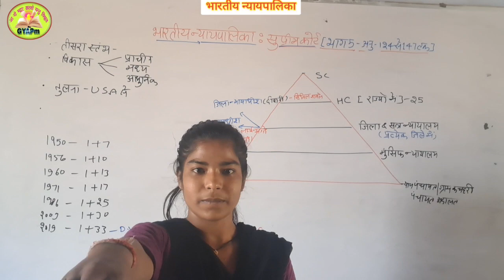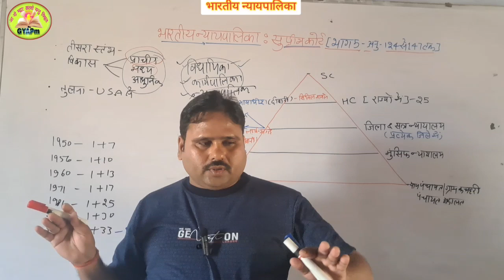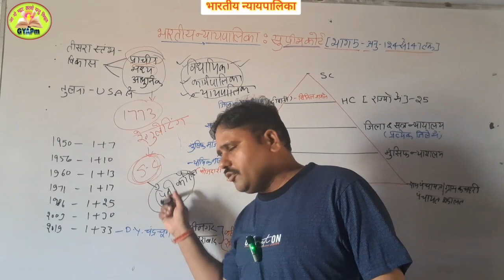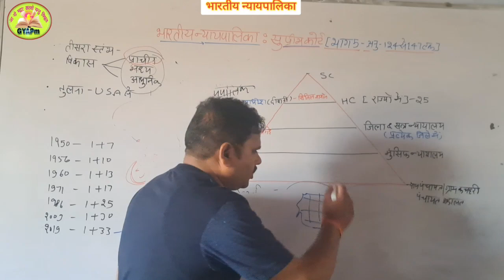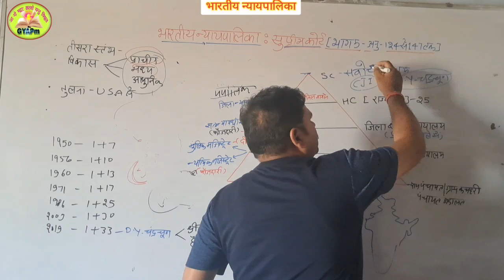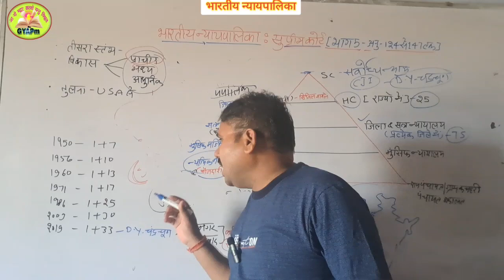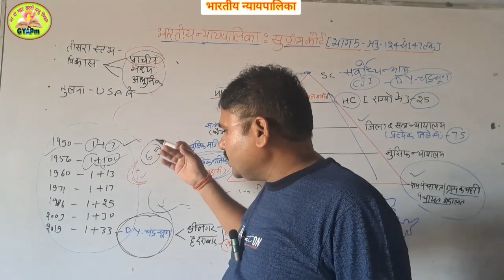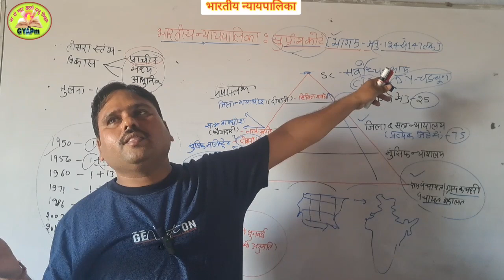भारतीय संविधान/Video-42/Indian Judiciary System/UPPSC 2023 के लिए..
Queries-Indian Judiciary System संकल्प के प्रकार,संसद की कार्यवाही Session, Sitting, Adjournment  , Prorogation & Dissolution of House
Standing Committees All Parliamentary Bills
संविधान संशोधन बिल Money And Finance  Bill Ordinary Bill
Powers Of Rajya Sabha,
Structure of Parliament,
 Prime Minister, Mantriparishad,Vice President of India , सरकार और उसके अंग,राज्य के नीति निदेशक तत्व, मूल अधिकार:एक नजर में, Article 32/33/34/And 35 संस्कृति एवं शिक्षा संबंधी अधिकार
पूर्णत: नि:शुल्क पढ़ने और हस्तलिखित PDF पाने के लिए Join करें ग्रामीण युवा अभ्युदय प्लेटफार्म (GYAPm) के Telegram Group, WhatsApp Group और YouTube channel को.

ऐसे गरीब छात्र और छात्राएं जिनके सपने ऊंचे हैं, उन्हें पूरा करने के लिए "ग्रामीण युवा अभ्युदय प्लेटफार्म" (GYAPm/ग्यापम) पूरी तरीके से निःशुल्क संचालित ऑफलाइन और ऑनलाइन कक्षाएं हैं। यहां शिक्षा के साथ चरित्र निर्माण, अनुशासन व संस्कार भी सिखाए जाते हैं।

*इतिहास
*भूगोल
*राजव्यवस्था एवं संविधान
*अर्थव्यवस्था

* IAS
* State PCS
* RO/ARO
* UPSSSC
* SSC
* PET
* UPTET
* CTET
* दारोगा भर्ती
* सिपाही भर्ती
* लेखपाल/पटवारी भर्ती